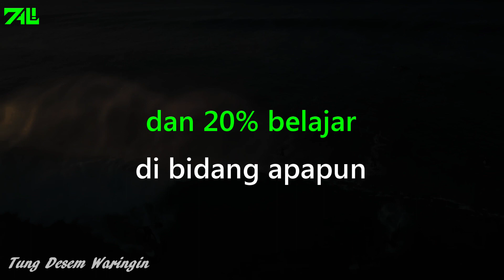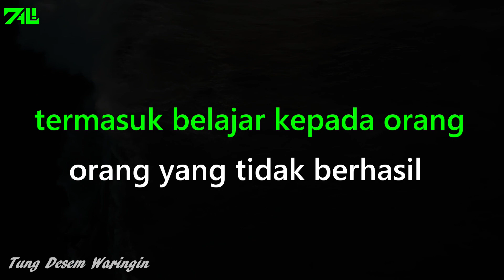Motivasi Hidup Sukses Hidup Harus Terus Belajar Tung Desem Waringin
di video kali ini yang berjudul Motivasi Hidup Sukses Hidup Harus Terus Belajar Tung Desem Waringin semoga dapat menjadi inspirasi bagi kita semua ambil yang baik buang yang buruk mari kita open minded.Terima kasih kepada teman-teman yang telah sudi dan berbesar hati, mendukung dan mensubcribe channel ini, semoga selalu diberi kemudahan, kesehatan dan kesuksesan.
jika teman-teman baru bergabung di channel ini, kami sarankan untuk menonton video ini secara berurutan.untuk urutannya dari video yang pertama kali diuplod sampai yang terbaru.

ZALI MOTIVASI tidak memiliki hak atas klip video ini. , sesuai dengan penggunaan wajar, telah digunakan kembali dengan tujuan mendidik dan menginspirasi orang lain. Namun, jika ada pemilik konten asli yang ingin gambar/footagenya dihapus, kami akan segera melakukannya.

1)This video has no negative impact on the original works (It would actually be positive for them)
2)This video is also for teaching purposes.
3)It is not transformative in nature.
4)I only used bits and pieces of videos to get the point across where necessary.

ZALI MOTIVASI does not own the rights to any of these video clips. However, if any original content owners would like their images removed we will promptly do so.